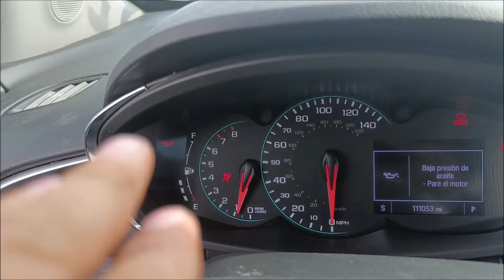🔥 Por Este SENSOR El Motor Daba BAJA PRESIÓN DE ACEITE ⚠️CUIDADO SI TE PASA⚠️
▶️En Este Vídeo Veremos👉🏻 Por Este SENSOR Me Daba BAJA Presión De ACEITE DE MOTOR 🔥

Dale SEGUIR 👍 A MI PAGINA DE FACEBOOK 👍 Por favor Gracias Por Tu Apoyo
SIGUEME AQUÍ⏩⏩
xtid=ZbWKwL

🔥Un nuevo aprendizaje para ti🔥
es importante reconocer las causas del porque un motor nos marca baja presión de aceite ya que en algunas ocasiones puede ser algo muy sencillo y en otras puede ser un problema muy serio es por ello que debemos de prestarle atención, disfruten del video de una experiencia que me paso en este carro y que les puede ser de utilidad.

Tampoco puedo garantizar que no se modifiquen de manera indebida esta información o que se utilice de forma inadecuada esta información. Ninguna información contenida en este video creará ninguna garantía explícita o implícita o garantía de ningún resultado en particular.

Cualquier falsa denuncia contra el vídeo se levantarán cargos contra tal cuenta con derechos de la protección a creador de contenidos.

La copia de este vídeo, portada o contenido textual también será denunciada.

🔥 Gracias Por Apoyar este canal Te invito a disfrutar de los demás videos que tenemos para ti 🔥